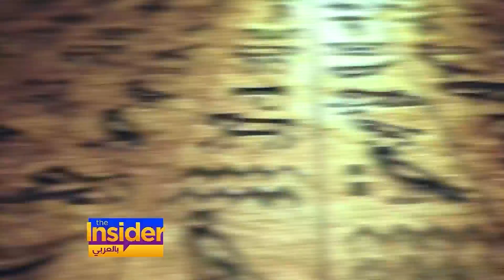مهرجان الأقصر للسينما الأفريقية انطلق بدورته الـ 12 - بالعربي The Insider